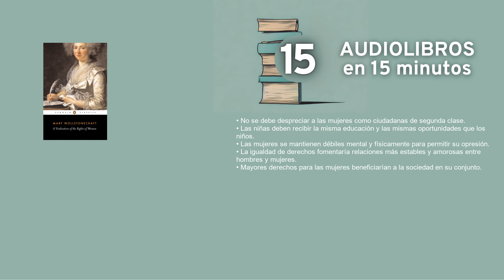Una reivindicación de los derechos de la mujer - por Mary Wollstonecraft (Resumen en 15min)